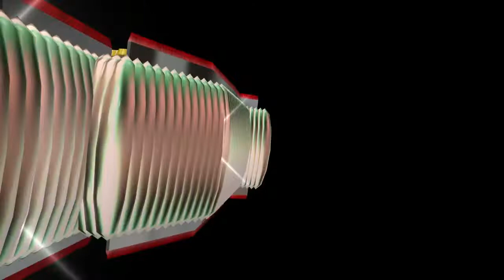QUE SEAS FELIZ CON EL * GRUPO YULIOS KUMBIA 2022